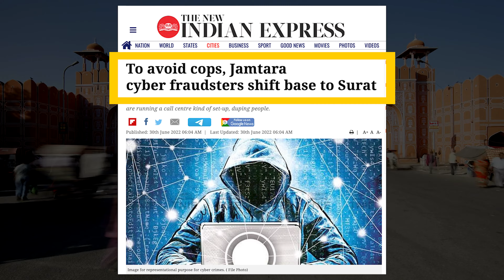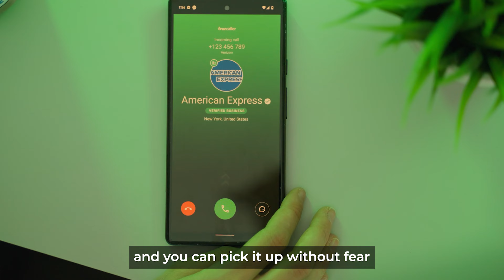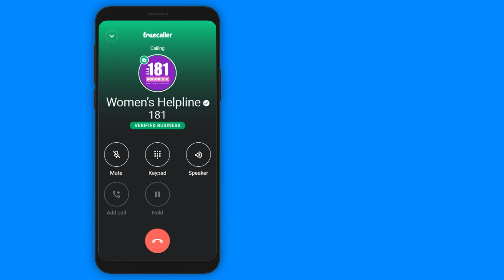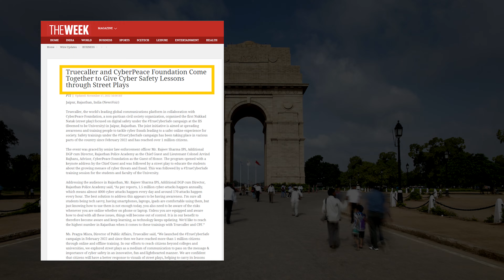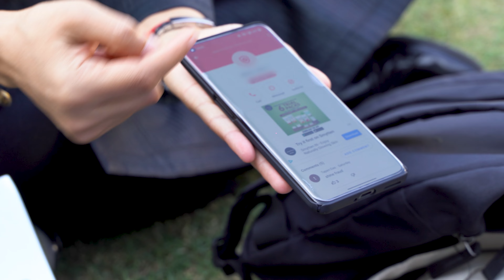Truecaller for Online Safety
For the past year, Truecaller has embarked on a mission to empower citizens across India to take back their online safety. At a grassroots level, Truecaller, along with key government officials, have helped train over 1.6 million people about how to make digital communication a safer experience.

Our partners, Assam Police and CyberWise, along with official government agencies like Women & Child Development Department, Ministry of Home Affairs, Information & Technology, Ministry of Electronics, and many law enforcement agencies, have come together to make a true difference.